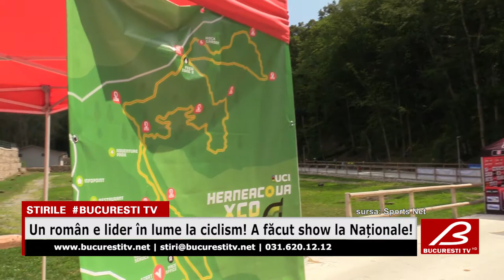Un roman e lider in lume la ciclism! A facut show la Nationale!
Un român face senzație în sportul cu pedale. Este cel mai promițător tânăr ciclist din lume la mountainbike.
Născut la Fălticeni, dar emigrat în Spania la 9 ani, Vlad Dascălu este liderul Cupei Mondiale la categoria sub 23 ani.
Românul a câștigat ultimele trei etape ale sezonului din Cehia, Andorra și Franța. A ajuns la 4 succese în carieră. Dascălu (22 ani) este primul ciclist român din istorie care reușește aceste performanțe.
Dascălu a revenit în weekend în țara lui natală. A participat la Naționalele de MTB XCO de pe domeniul Herneacova, din Timiș.
Ceilalți cicliști au luat autografe și au făcut selfie-uri cu copilul minune al ciclismului românesc. Competiția a contat în calendarul internațional. Punctele obținute îl ajută să se apropie de marele său vis: să concureze pentru România la Jocurile Olimpice de la Tokyo.
Deși pe plan internațional nu este încă senior, Dascălu a dominat cu autoritate concursul la Campionatul Național. Și-a lăsat în urmă adversarii pe dealuri după chiar prima din cele 6 ture și a trecut solitar linia de finiș.
Românul legitimat la echipa spaniolă Brujula Bike Racing Team va concura în weekend pentru România la Campionatul European de la Brno (Cehia). Dascălu este cotat cu șanse reale să aducă prima medalie din istorie pentru România la ciclism într-o competiție majoră.
Dascălu a făcut fotbal în copilărie. Un prieten l-a convins însă că ar avea mai mult talent la ciclism. A făcut întâi 7 ani downhill, o disciplină extremă, apoi a trecut la mountainbike, iar alegerea pare să fie inspirată.